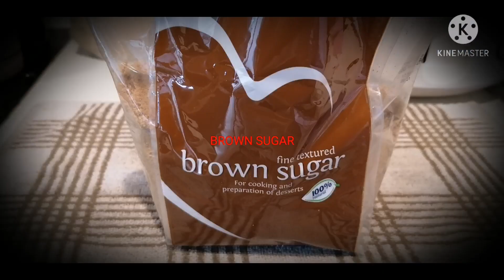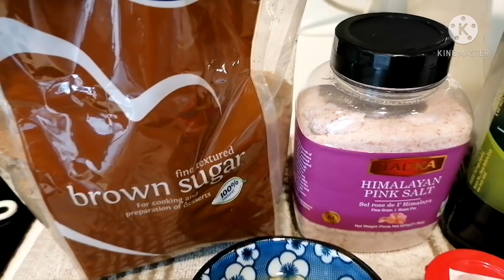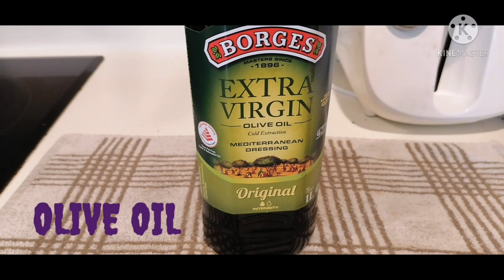Chicken Fajita Salad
INGREDIENTS:
2 TBSP OLIVE OIL FOR FRYING
2 CHICKEN BREAST, SLICED
1 REDBELLPEPPER, SLICED
1 YELLOW BELLPEPPER, SLICED
1 ONION, SLICED
SALT & BLACK PEPPER
2 CLOVES GARLIC, MINCED
1 TSP PAPRIKA
1 TO 2 TBSP OLIVE OIL FOR DRESSING
3 TBSP LIME JUICE
1 TSP BROWN SUGAR
1 HEAD CHOPPED ROMAINE LETTUCE
1 AVOCADO, SLICED

PREPARATION:
1. COOK THE CHICKEN, BELLPEPPER, ONION, GARLIC.
2. DRESSING: OLIVE OIL, LIME JUICE, BROWN SUGAR, SALT, PAPRIKA.
3. SALAD: LETTUCE, CHICKEN MIXTURE, DRESSING.
3. TOSS TOGETHER.
4. ENJOY!